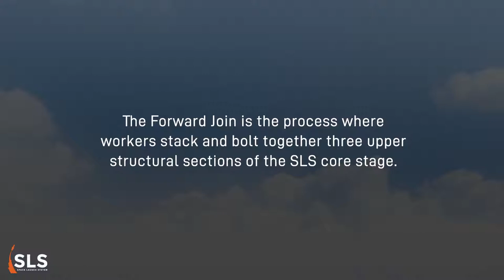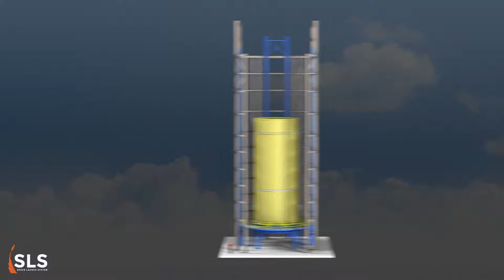Watch the Top Part of the SLS Core Stage Come Together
This video animation shows how the forward join — or upper part — of the core stage was assembled for NASA’s Space Launch System (SLS), America’s new deep space rocket. The forward join connects three structures: the liquid oxygen tank, intertank and forward skirt. The forward join is the first of three major assembly jobs required by NASA and Boeing, the SLS prime contractor, to complete the massive, 212-foot-tall SLS core stage. Assembly of the stage, which will be the largest rocket stage ever produced, takes place at NASA’s Michoud Assembly Facility in New Orleans.

Credit: NASA's Marshall Space Flight Center